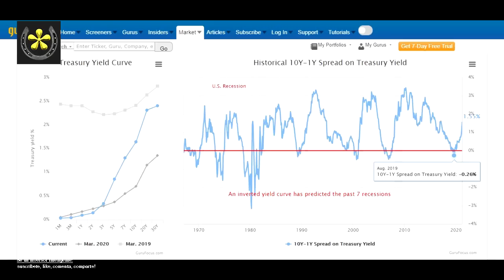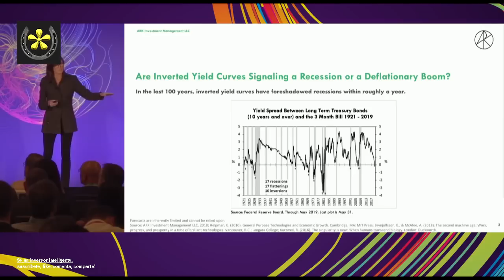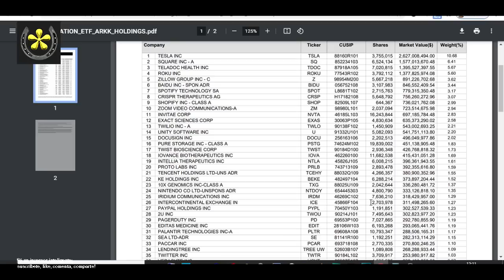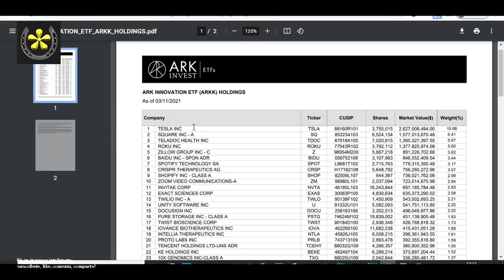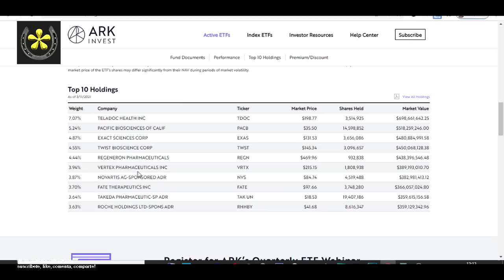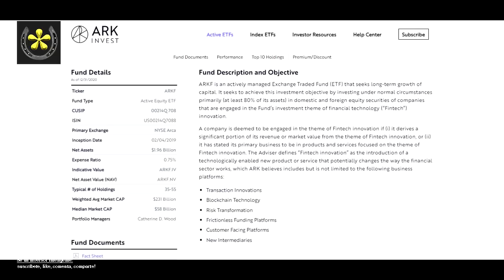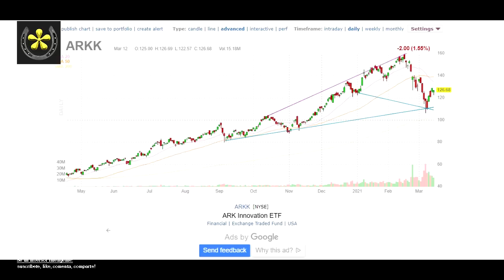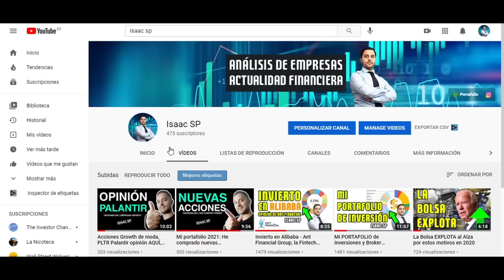Ark Invest predice las inversiones del futuro MIRA, Cathy Wood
Cathy Wood es considerada la Warren Buffett de las empresas de crecimiento Growth.
Repasaremos su filosofía de inversión, mostraremos su carrera y que tiene actualmente en el portafolio de Ark Invest.
Aquí podrás encontrar los mejores consejos de inversionistas de éxito, warren Buffett, Elon Musk, Robert Kiyosaki, Bill Ackman, Ray Dalio, Cathy Wood, Chamath y muchos más.